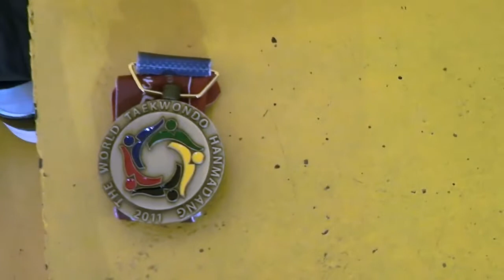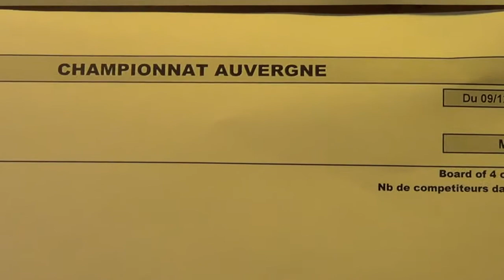TAEKWONDO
championnat d'auvergne de taekwondo